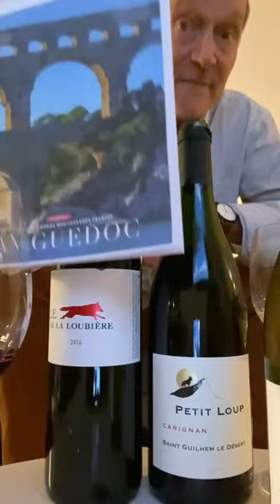Clube de Vinhos - Premier - Ago/2023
Confira os vinhos do plano Premier de Agosto de 2023.